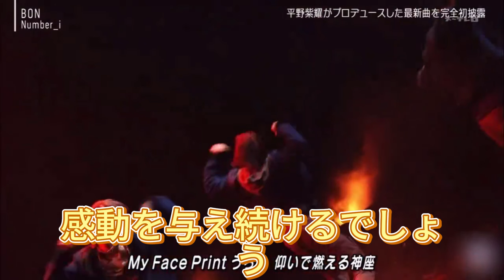【平野紫耀】 テレビ朝日「ミュージックステーション」：アイドルグループの転換期 ! 絶対に見逃せない！Aぇ!groupとNumber_iが「Mステ」で放った新時代の光 。